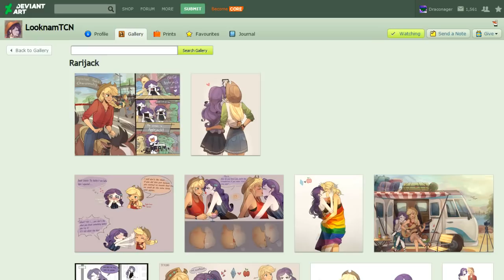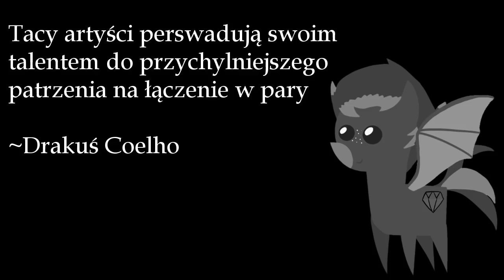Artyści DeviantArtu - Odcinek 6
W tym epizodzie przedstawię wam działalność plastyczną rysowniczki, która kocha ship Rarijack jak ja Derpy i Lunę. Chociaż w sumie to i tak łagodne powiedziane.